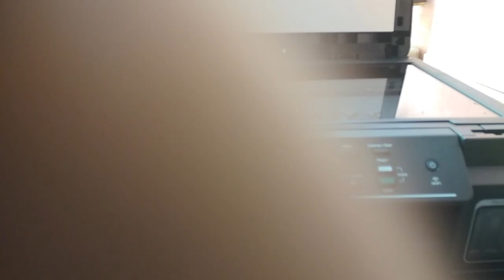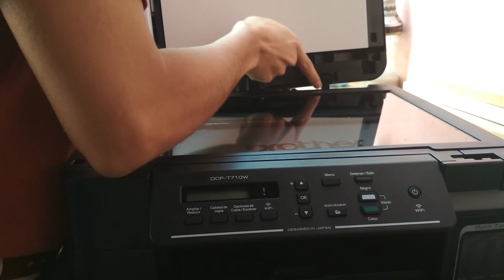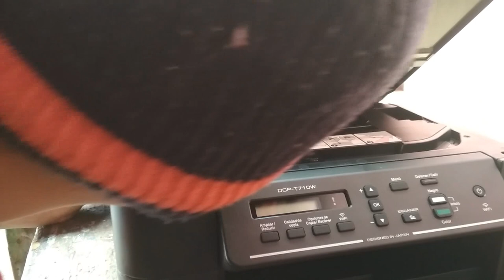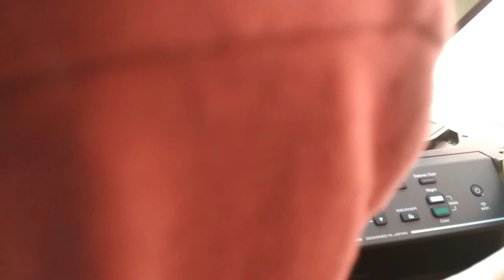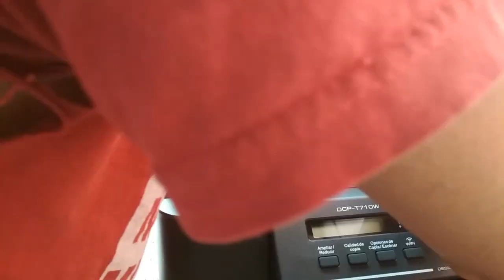Brother DCP T710W desarme | brother dcp-t710w disassembly | fail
Brother DCP T710W desarme ,brother dcp-t710w disassembly